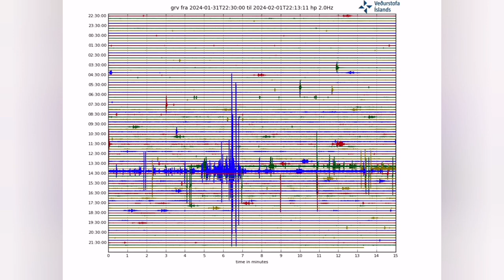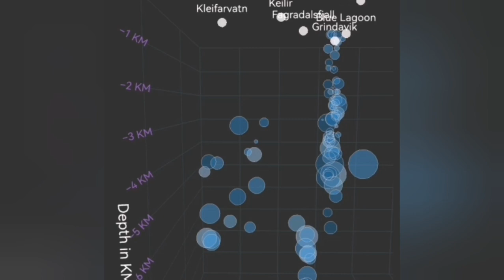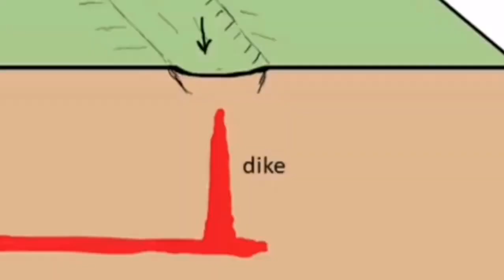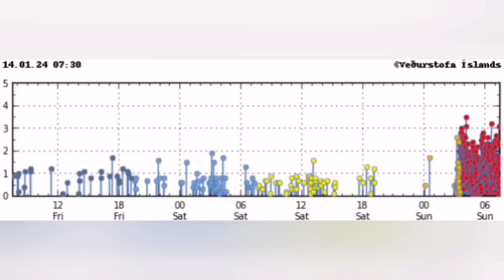Magma Arrived Near Surface, We See It, Iceland Hagafell Grindavik Fissure Volcano Eruption